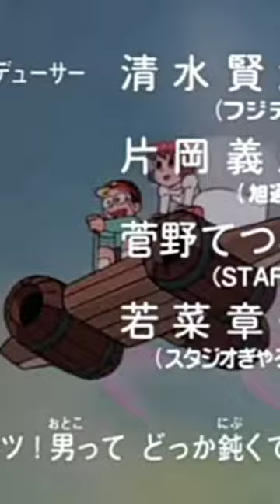Childhood animes that we will always remember